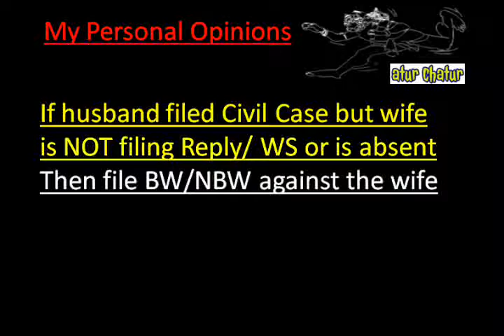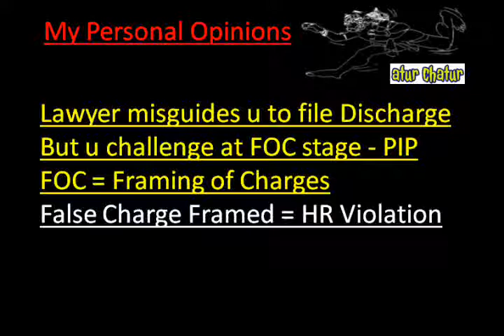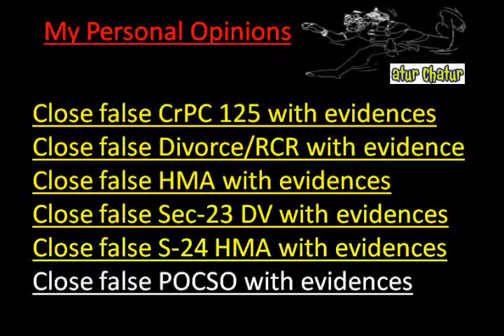Chesapeake Top Lawyer NRI Legal Services Best Advocates Non Resident Indian Law Firm India